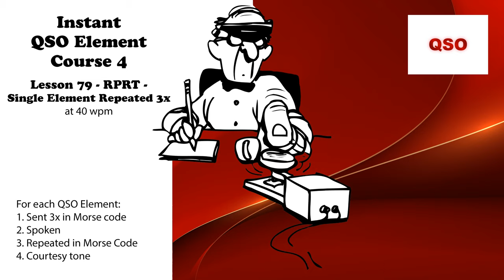Course 4 - Lesson 79 - RPRT - Single Element Repeated